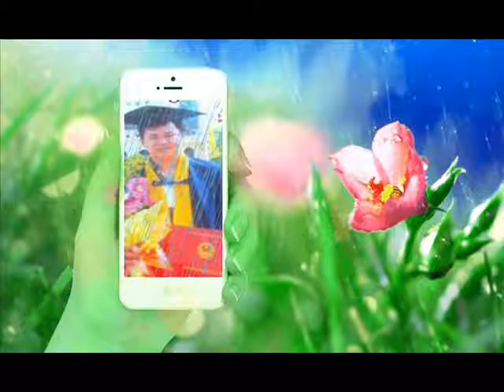ID 0936413770 28